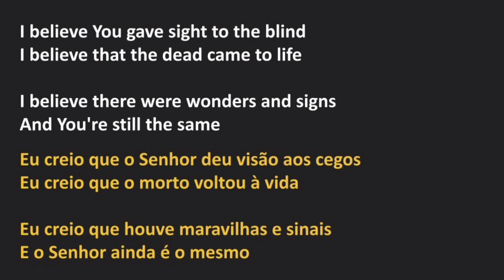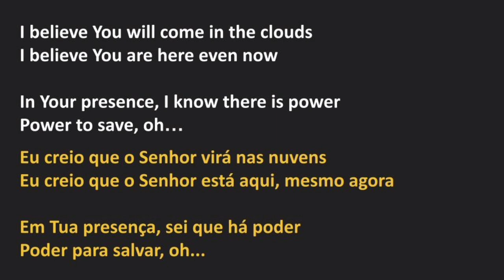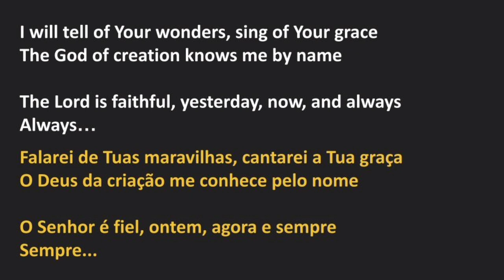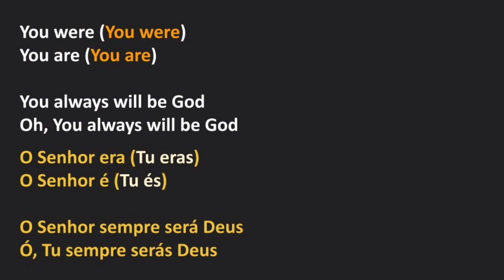Chris Tomlin - Always (legendado)